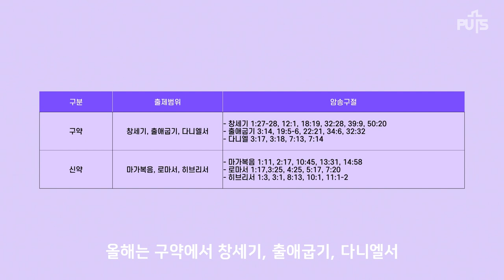[학교생활] 2022 UCC 공모전 장려상 수상작 : 성경공부만 했는데 장신대 입학하는 방법 | 장로회신학대학교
▶ 장려상 수상작 : 성경공부만 했는데 장신대 입학하는 방법(문진민)
▶작품 설명 :
수시 성경경시대회 전형에 대한 홍보 및 설명 영상입니다.